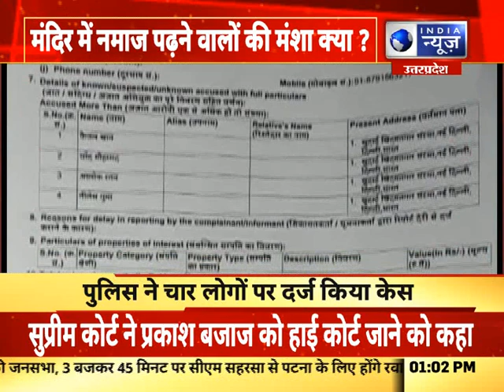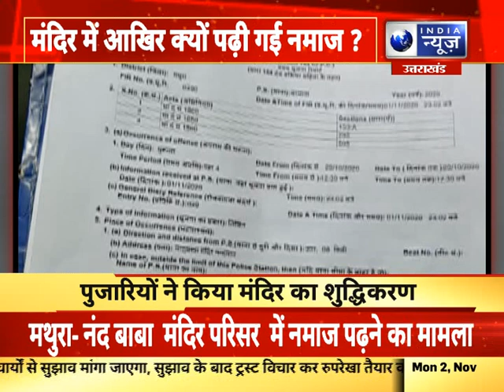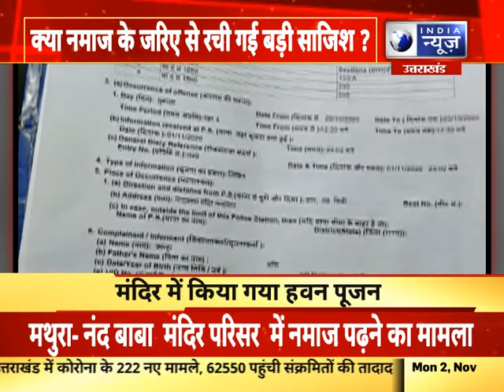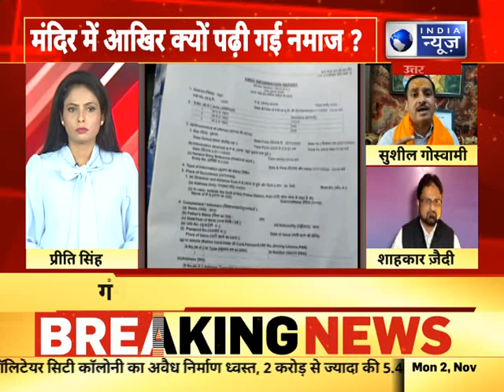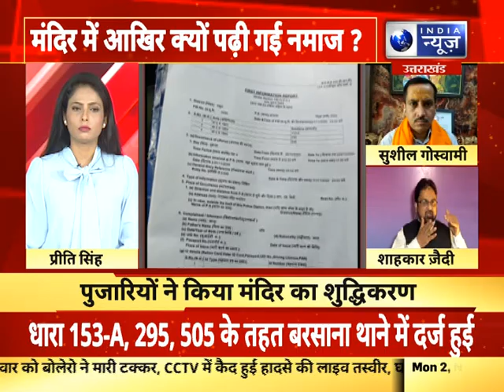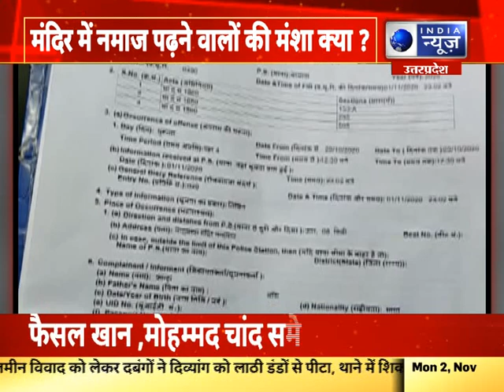नंद बाबा मंदिर में पढ़ी गई नमाज, क्या नमाज के जरिए से रची गई बड़ी साजिश | India News | UP